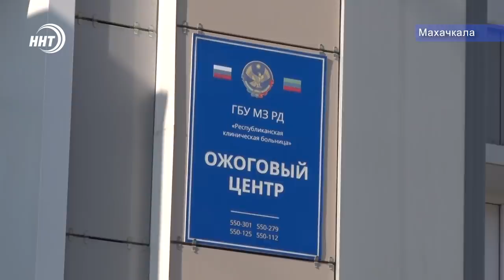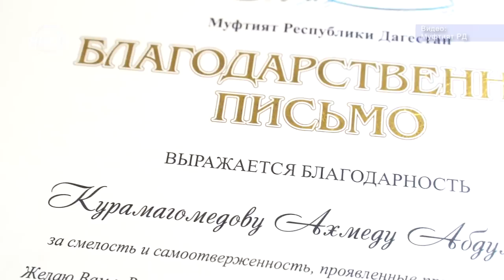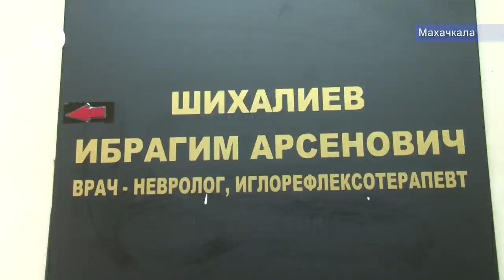Новости Дагестана 27.1.20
1. Игра со спичками обернулась для 11-тилетнего мальчика несчастным случаем.
2. Куда ушли деньги? Незаконное соглашение на 25 миллионов рублей заключило управление ЖКХ Махачкалы с двумя коммерческими организациями.
3. Рука помощи! Шейх Ахмад-Афанди встретился со студентом правовой академии, спасшим людей от гибели.
4. Из уст живых свидетелей! Во всех регионах страны проходит акция «Блокадный хлеб» в память о мужестве и героизме Ленинградцев.